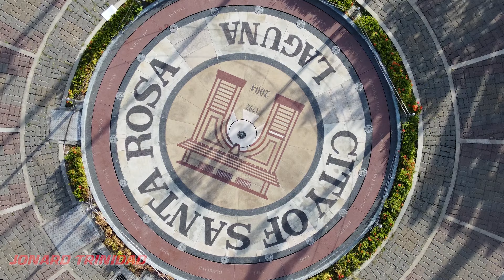Drone Shots City Plaza, Sta. Rosa City, Laguna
Drone Shots
City Plaza, Sta. Rosa City, Laguna